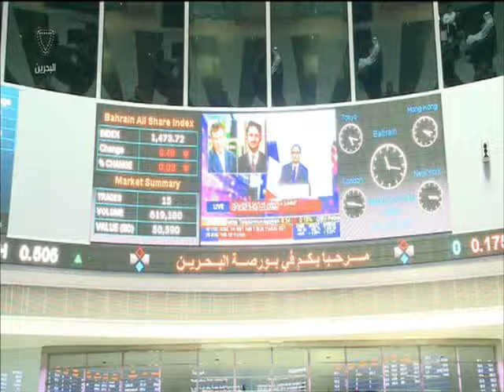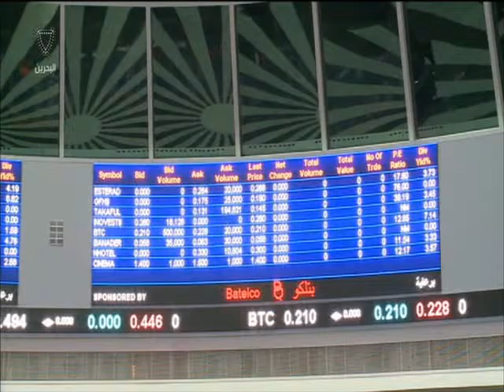البحرين : النشرة الاقتصادية 11-08-2015